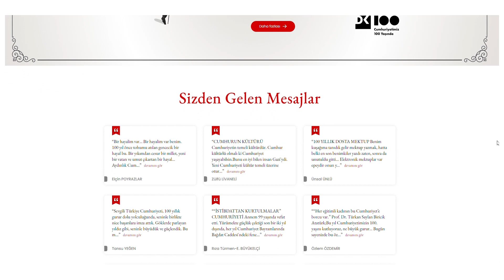Cumhuriyete Mektuplar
Doğan Kitap olarak, 100. yaşında ulusun Cumhuriyet’e sesleneceği ve ona olan sevgisini dile getirebileceği bir projeyi hayata geçiriyoruz: Cumhuriyet’e Mektuplar. “Ulus, Cumhuriyet’ine sesleniyor” sloganıyla başlattığımız bu proje kapsamında herkesi klavye başına oturup yazmaya davet ediyoruz. Bu platformda herkes Türkiye Cumhuriyeti’nin anlamı, başardıkları, ona duyduğumuz bağlılık, kurucu kadrolara duyduğumuz gönül borcu, hayal ettiğimiz gelecek gibi konularda serbestçe yazıp toplumla paylaşabilecek.

Böylece Cumhuriyet’in çoğulcu ruhuna uygun olarak her yaştan, her kesimden insanın Cumhuriyet’e söylemek istedikleri internet bünyesinde buluşacak, bu proje için hazırlanan özel sitede herkesin ulaşımına açık olacak. Ayrıca bu paylaşımlardan derleyeceğimiz, 100. Yıl coşkusunu belki de sonraki nesillere güzel bir anı ya da kaynak olarak bırakabileceğimiz bir kitabı da Cumhuriyet’e armağan etmeyi hedefliyoruz.

Bütün enkazları birlikte kaldırıp, dayanışma ve özveriyle Cumhuriyet’in coşkusunu çoğaltmak için, “söz”ünüzü istiyoruz.

Cumhuriyet’e 100. Yılı’nda söylemek istediklerinizi, 1000 karakter ile sınırlı olmak üzere cumhuriyetemektup.com.tr adresine yazabilirsiniz. Burada yazılanları yıl boyunca herkes görüp okuyabilecek. Yılın sonunda, seçilecek yazılardan Cumhuriyet’e Mektuplar kitabı ortaya çıkacak. Herkesi bu açık platforma ve kitaba katkıda bulunmaya davet ediyoruz.

Zor zamanlardan geçiyoruz ve bu zor zamanları geçirmek ve Cumhuriyet’in 100. Yılını karşılamak için gerçek bir kolektif bilince ve coşkuya ihtiyacımız var. Bu proje, bu kolektif bilincin hayata geçmesi olacak. Bu yüzden desteğiniz içinde bulunduğumuz bu dönemde toplum açısından gerçek bir moral kaynağı ve dayanışma anlamına da gelecek."